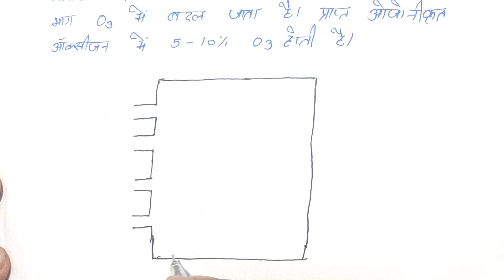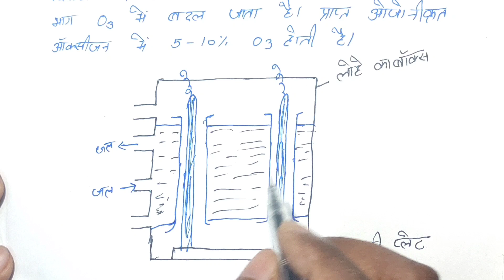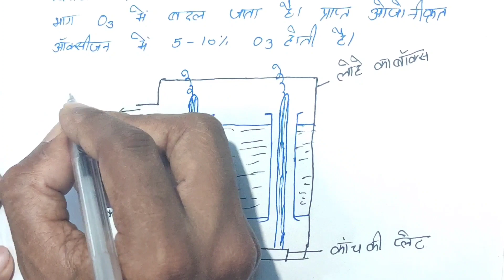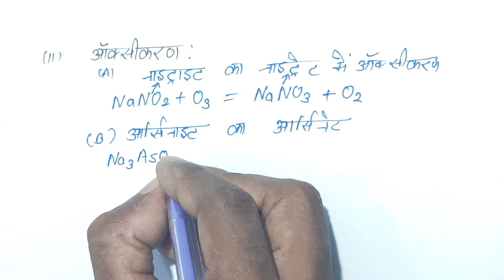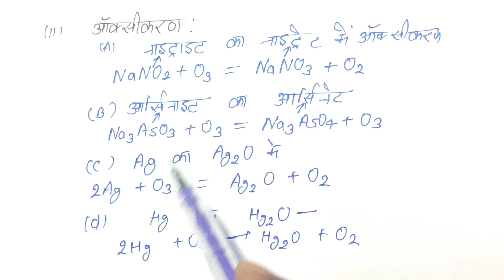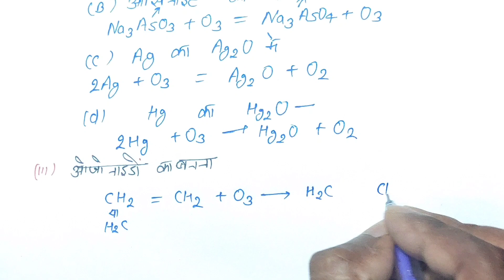Chemistry Class 12 chapter 7 p block elements Part 9 | ओजोन Ozone बनाने की औद्योगिक विधि| Ncert 2021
Chemistry Class 12 chapter 7 p block elements-II Part 9 | ओजोन Ozone बनाने की औद्योगिक विधि| Ncert based 2021